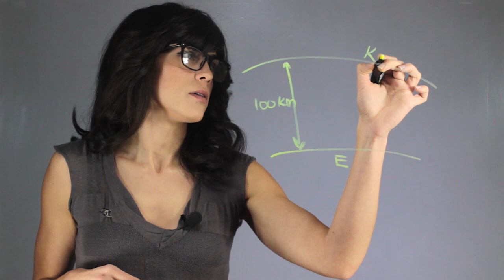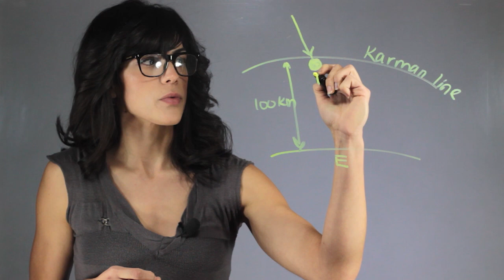In What Atmospheres Do Meteors & Falling Stars Burn? : About Astrophysics & Outer Space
If we look at all the planets, any planet with a substantial atmosphere or even with a weak atmosphere is going to cause incoming objects to burn and this has to do with drag and the friction in the atmosphere. Find out about which atmospheres meteors and falling stars burn in with help from an experienced education professional in this free video clip.

Series Description: There are few topics in education that are more fascinating than that of our own solar system. Find out more about the space race with help from an experienced education professional in this free video series.